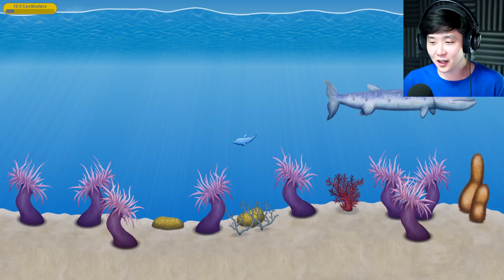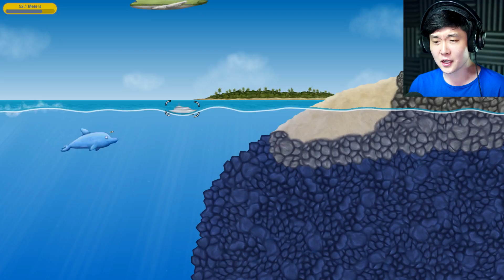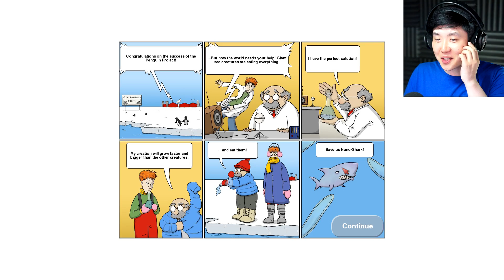진격의 돌고래!! 항공모함 먹방 클라쓰~!! - 테이스티 블루#2돌고래(Tasty Blue) - 겜브링(GGAMBRING)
최종 진화 기행종 돌고래!! 삼킬 수 있는 모든 것은 삼킨다?!!
샤크 성장을 위한 마지막 특훈!!